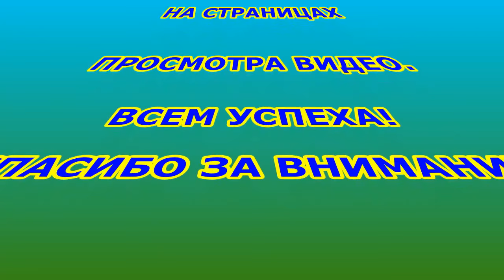Как привить вишню.Прививка вишни.Прививка черешни на вишню делаем сами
Как привить вишню?Прививка вишни.  В этом видео я покажу как привить вишню, прививка черешни на вишню.Что на что можно прививать.Черешня и вишня совместимые косточковые (круглые косточки)плодовые деревья. Размножение вишни,способом прививки на дичку,очень быстро получение урожая. Как прививать деревья и сроки прививки деревьев смотрим здесь в этом видео.Прививка плодовых деревьев лучше приживается весной и производить её необходимо до распускания почек. Существует много способов прививки плодовых деревьев. Но  прививка улучшенная копулировка даёт много преимуществ. Все плодовые деревья любят уход за ними.Место прививки долго будет слабым звеном ветки на дереве и поэтому всегда надо быть осторожнее находясь вблизи дерева.Прививка вишни  очень хорошо срастается с прививкой черешни.Когда камбий совпадает друг с другом,то прививка плодовых деревьев приживается хорошо. И так, смотрим видео и делаем выводы прививочных работ.Всё делаем сами.